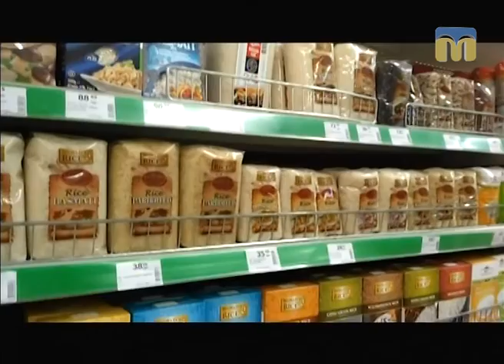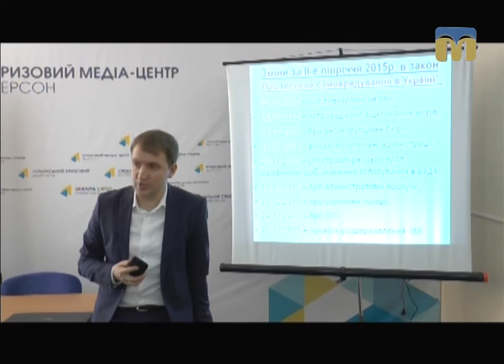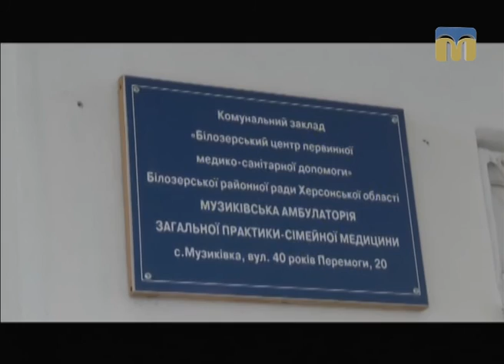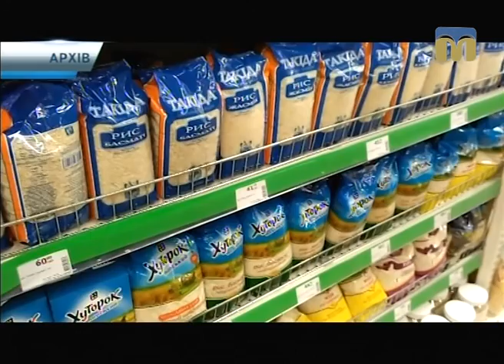Телевізійні новини Миколаївщини – 27.02.2017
Інформаційна картина дня поглядом кореспондентів телеканалу “Миколаїв”(вечір випуск новин - 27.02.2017)